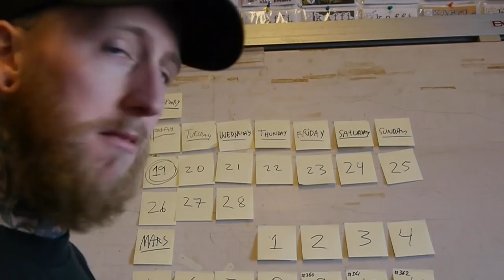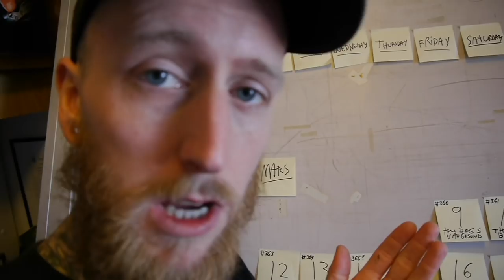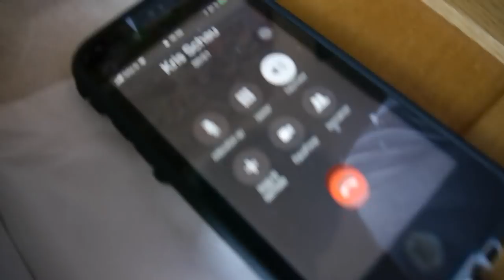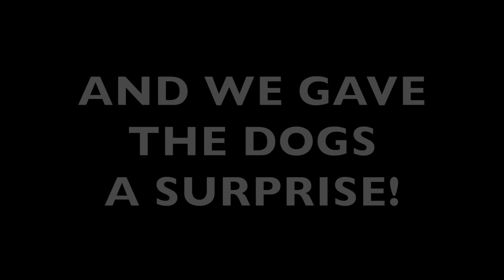VLOG #360 - THE DOGS ARE BACK IN TOWN!!!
Kristopher Schau & Co gets a Surprise! Pizza På Haugå & The Dogs play yet another legendary gig at Flytten! Get your hands on some Mentzoni Merch! Link to shop

Follow & Like them on Social Media (or we feed you to the Dogs!)

Intro / Outro Song:
Artist: Svart Kaffi
Song: GDS (Gjørr Det Sjøl)
Album: Espressonisme (2016)
Label: kaffi fanzine